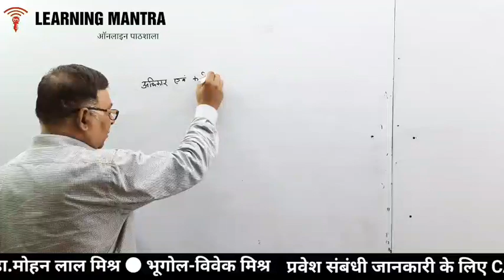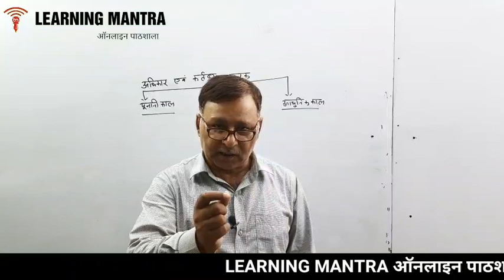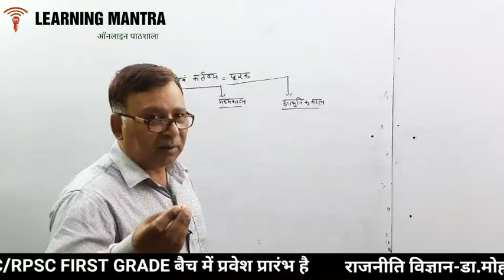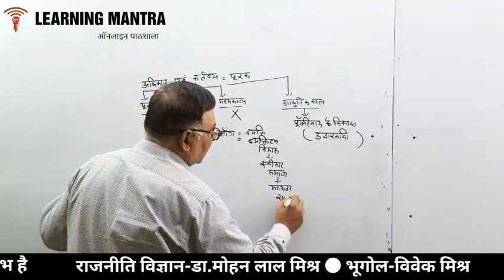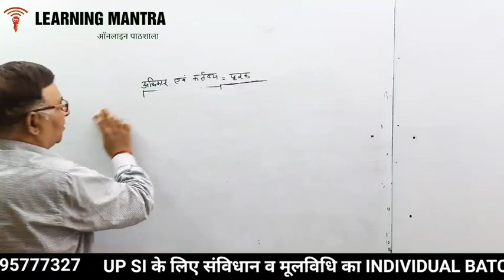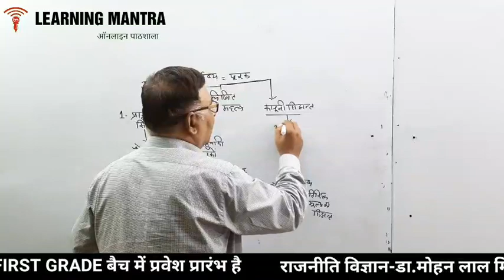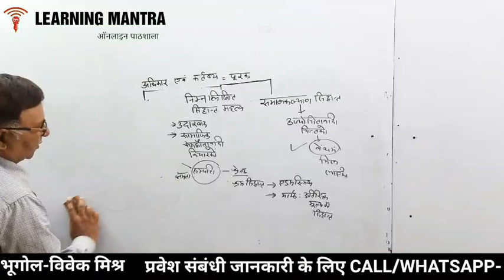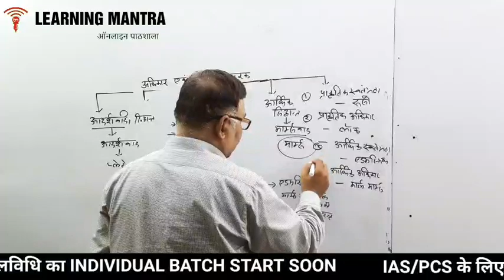Political science:Right and Duties राजनीति विज्ञान:अधिकार व कर्तव्य BY- Dr.Mohan Lal Mishra